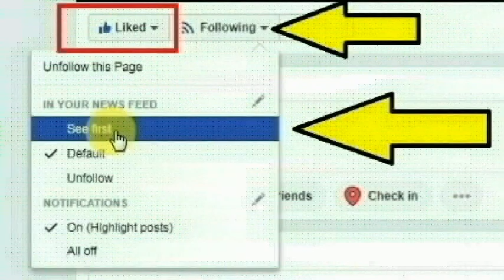பீகார் மாநிலத்தை சேர்ந்த விமலா விஜய் செய்த காரியத்தை பாருங்க | Thoothupura